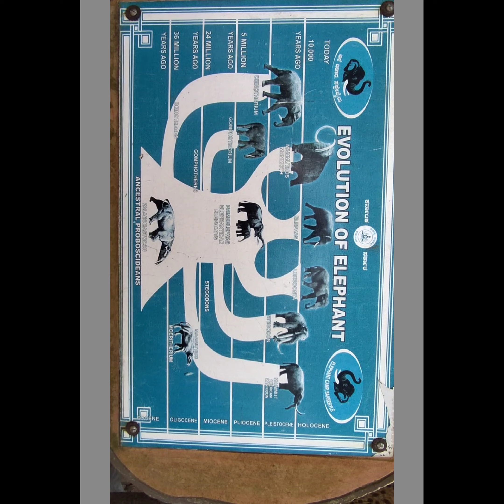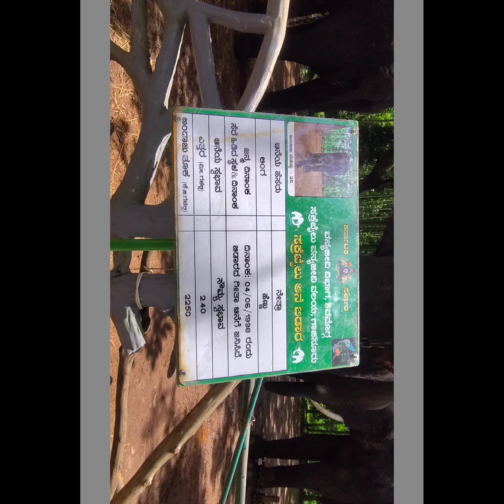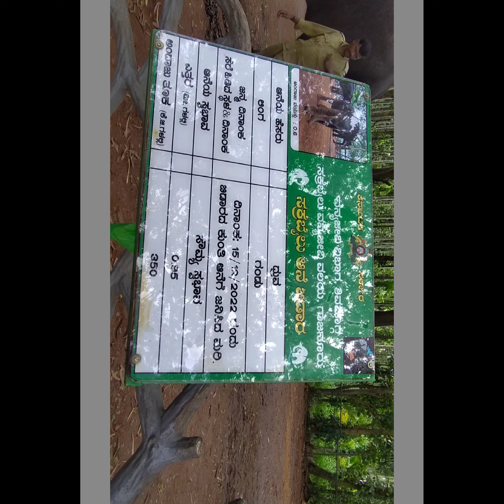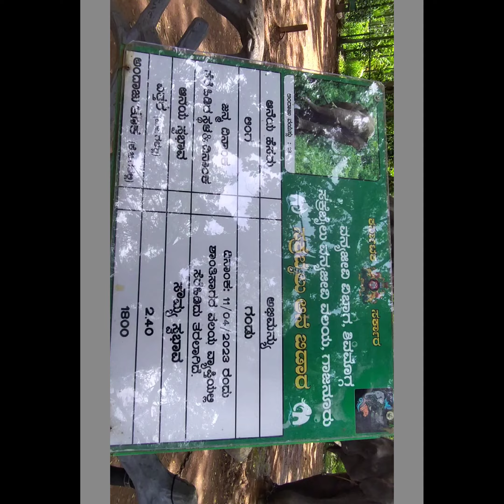The Elephant Whisperers |ಎಲಿಫೆಂಟ್ ವಿಸ್ಪರರ್ಸ್|Sakrebyle camp|(Karnataka) | Dasara Arjuna Elephant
ಸಕ್ರೇಬೈಲು ಆನೆಗಳ ಕ್ಯಾಂಪು ಕರ್ನಾಟಕದಲ್ಲಿ ಸೆರೆ ಹಿಡಿಯಲ್ಪಟ್ಟಿರುವ /ಬಂಧಿಸಲ್ಪಟ್ಟಿರುವ ಆನೆಗಳಿಗಾಗಿ ಒಂದು ಅರಣ್ಯ ಕ್ಯಾಂಪು ಆಗಿರುತ್ತದೆ.Sಶಿವಮೊಗ್ಗ – ತೀರ್ಥಹಳ್ಳಿ ರಸ್ತೆಯಲ್ಲಿ ಶಿವಮೊಗ್ಗದಿಂದ 14 ಕಿಲೋಮೀಟರುಗಳ ದೂರದಲ್ಲಿದ್ದು, ರಾಜ್ಯದಲ್ಲಿ ಆನೆಗಳಿಗೆ ತರಬೇತಿ ನೀಡುತ್ತಿರುವ ಒಂದು ಅತ್ಯುತ್ತಮ ಕ್ಯಾಂಪು ಎಂಬುದಾಗಿ ಪರಿಗಣಿಸಲ್ಪಟ್ಟಿರುವುದು.ಈ ಕ್ಯಾಂಪನ್ನು ಕರ್ನಾಟಕ ಅರಣ್ಯ ಇಲಾಖೆಯು ನಿರ್ವಹಿಸುತ್ತಿರುವುದು.🐘

ಸಕ್ರೆಬೈಲು ಆನೆಗಳ ಕ್ಯಾಂಪು ವನ್ಯಜೀವಿಗಳ ಬಗ್ಗೆ ಅತ್ಯಂತ ಕುತೂಹಲವನ್ನು ಹೊಂದಿರುವವರು ಹಾಗೂ ಅಲ್ಲದೆಯೇ ಪ್ರವಾಸಿಗರುಗಳನ್ನು ಏಕರೀತಿಯಲ್ಲಿ ಆಕರ್ಶಿಸುತ್ತದೆ. ಅದು, ಬೃಹತ್ ಗಾತ್ರದ ಆನೆಗಳನ್ನು ಅತೀ ಸಮೀಪದಿಂದ ನೋಡುವ ಒಂದು ಅವಕಾಶವನ್ನು ಸಾಮಾನ್ಯ ಜನತೆಗೆ ನೀಡುವ ಕರ್ನಾಟಕದಲ್ಲಿನ ಪರಿಸರಸ್ನೇಹಿ-ಪ್ರವಾಸೋಧ್ಯಮ ಕೇಂದ್ರಗಳ ಪೈಕಿ  ಒಂದಾಗಿರುತ್ತದೆ.

ಪ್ರವೇಶ ಶುಲ್ಕ ಪ್ರತಿ ವ್ಯಕ್ತಿಗೆ ₹ 50 ಮತ್ತು ಮಕ್ಕಳ ಪ್ರವೇಶ ಶುಲ್ಕ ₹ 30 ಆಗಿರುತ್ತದೆ..🎟️

ವನ್ಯಜೀವಿ ಆನೆ ಶಿಬಿರದೊಂದಿಗಿನ ಬಾಂಧವ್ಯಕ್ಕಾಗಿ ಬೊಮ್ಮ ಮತ್ತು ಬೆಲ್ಲಿಗೆ ಆಸ್ಕರ್ ಪ್ರಶಸ್ತಿಗೆ ಅಭಿನಂದನೆಗಳು..👐🏼

ದಸರಾ ಅಂಬಾರಿ ಹೊತ್ತ ಅರ್ಜುನ್ ಆನೆಗೆ ಆತ್ಮಕೆ ಶಾಂತಿ ಕೊಡಲಿ...😔🙏🏽